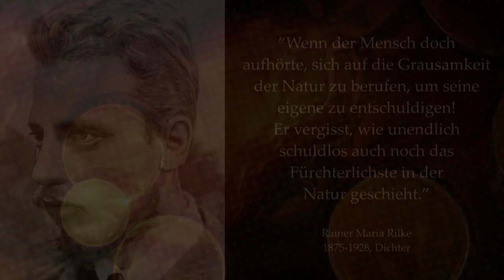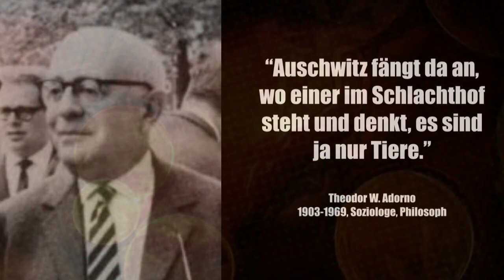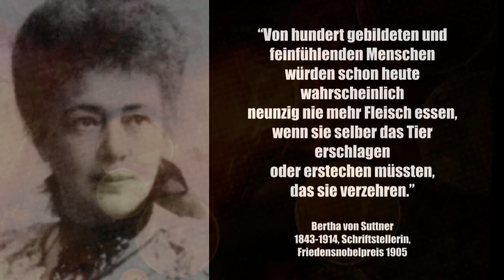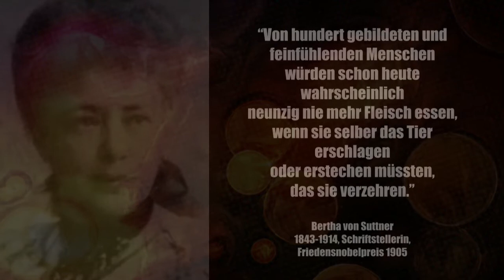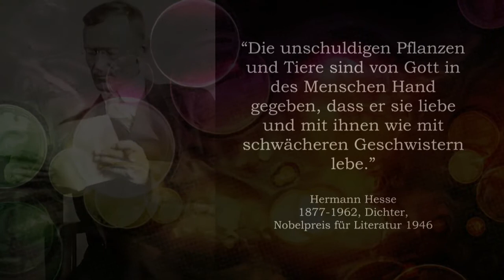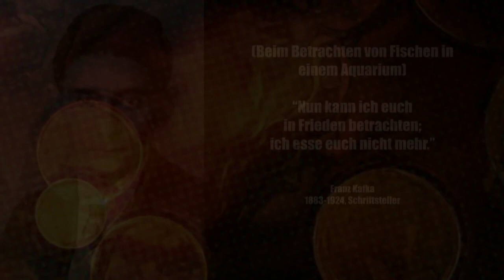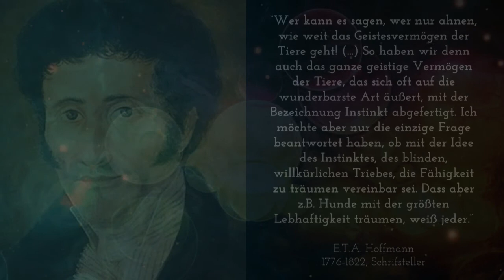"Zitate zum Gedenken an das Leid der Tiere" (Teil 1)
Zitate des Clips:

1. Mahatma Gandhi
2. Rainer Maria Rilke
3. Immanuel Kant
4. Pythagoras
5. Albert Einstein
6. Theodor W. Adorno
7. Luise Rinser
8. Leonardo da Vinci
9. Theodor Heuss
10. Bertha von Suttner
11. Gautama Buddha
12. Fjodor Dostojewski
13. Rosa Luxemburg
14, Hermann Hesse
15. Johann Wolfgang von Goethe
16. Franz Kafka
17. E.T.A. Hoffmann

1. Promised Land
2. Longing for you
3. Peace
4. Soul Paradise
5. Trust